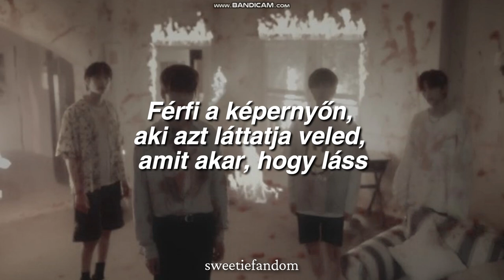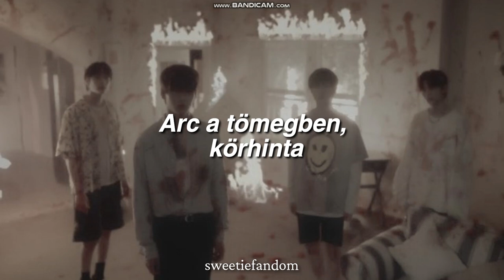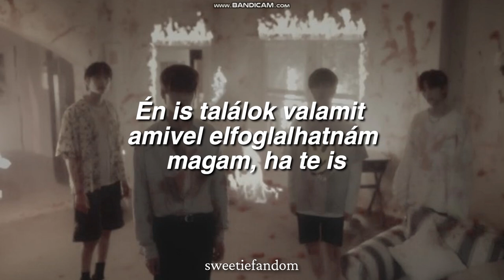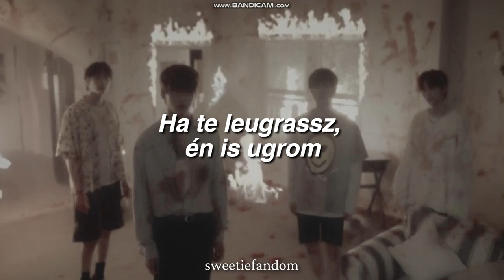Dove Cameron - Still (magyar felirattal)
Lyrics:

[Verse 1]
Man on the screen, they only see
Whatever you want them to see
We only know higher than high
Lower than low, no in-between

[Pre-Chorus]
Radio is always playin'
High-speed train is hydroplanin'
Bubble wrap the heart in plastic
The question we're scared of askin'

[Chorus]
Can we just stand still?
I will if you will
Find some time to kill
Can we just stand
Still?

[Verse 2]
Face in the crowd, merry-go-round
Kiss me with your razor blade mouth
Train to the south, first to get out
We could be what they dream about

[Pre-Chorus]
Supernova, self-erasin'
Hourglass is always drainin'
Is the rope of time elastic?
The question wе're scared of askin'

[Chorus]
Find somе time to kill
Still?

[Outro]
How dare you dare me to love you
When you could love me too?
If you jump, I will too